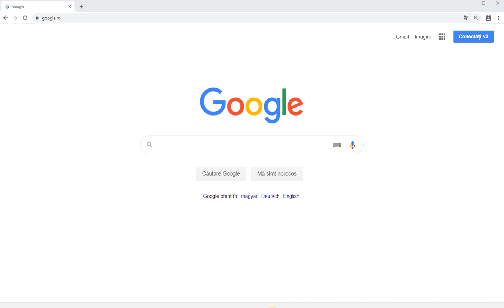TV Online Gratuit - Posturi TV Romanesti LIVE in tara sau in strainatate fara sopcast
Lista cu programe tv Romanesti cuprinde canale de sport (live Online), poti urmari Liga 1 in direct pe Digi Sport online, Telekom Sport, meciurile Nationalei Romaniei pe ProTV, liga campionilor si cupa UEFA.
Pe langa sport live online gasesti si canale tv filme, desene animate, documentare, stiri, muzica si canale generaliste.

We are always open for your comments, questions and requests.